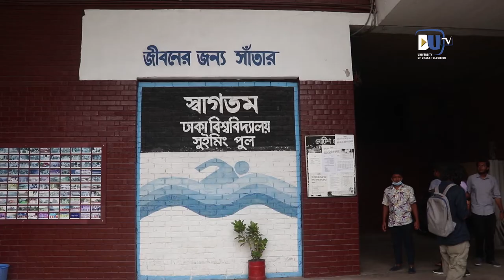ঢাবি শারীরিক শিক্ষা কেন্দ্রের সুযোগ-সুবিধা : কী বলছেন শিক্ষার্থীরা | Physical Education Centre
ঢাকা বিশ্ববিদ্যালয় শারীরিক শিক্ষা কেন্দ্রের সুযোগ-সুবিধা  নিয়ে শিক্ষার্থীদের অভিমত।